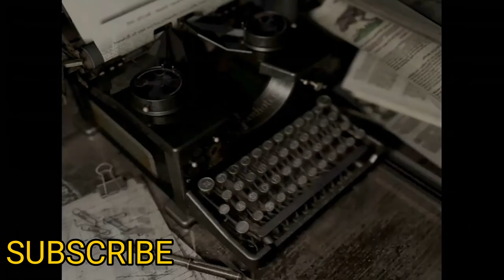RESIDENT EVIL (BLIND) JUMP SCARES